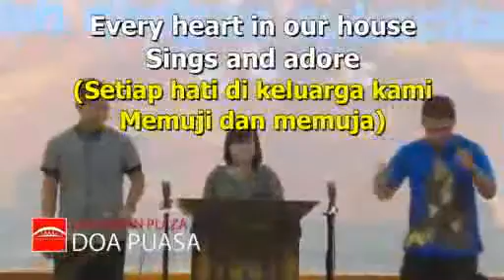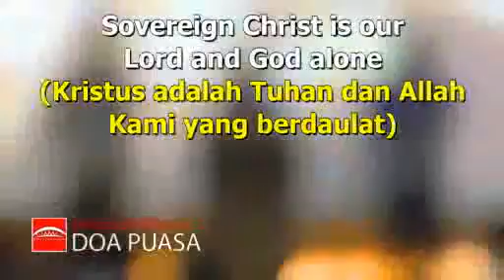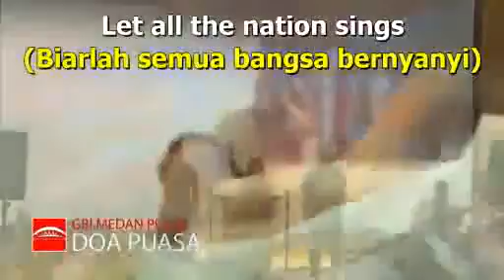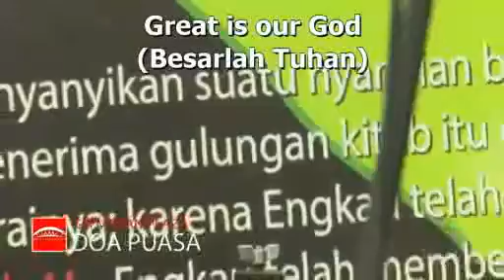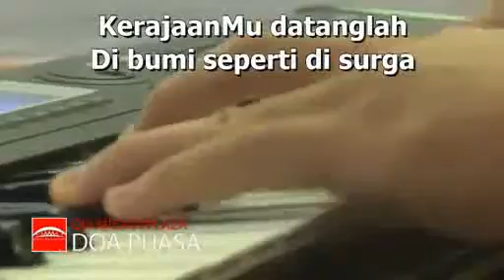WORSHIP SESSION - DOPU 14 JAN 2017